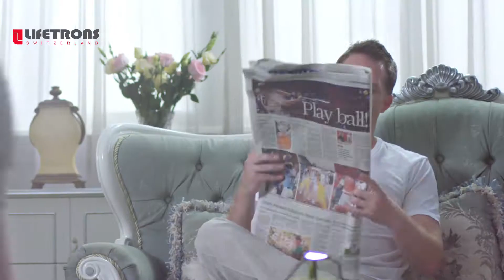Lifetrons Introduction (Eng)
Lifetrons Switzerland
Founded specifically for travel retail, the Lifetrons Switzerland brand has become synonymous with unique electronic essentials, beautytronics and accessories for travelers on the move. Lifetrons is shaping the future of travel retail electronics and beautytronics.

Vision
We aim to become a globally recognized brand of excellence and the foremost supplier for innovative high quality beauty and lifestyle products.

Mission
We are committed to providing original, ultra-small beautytronics and electronics for people all over the world. Our brand is distinctive in both exceptional style and extraordinary portability. We design and deliver a wide range of miniature and compact electronics and beautytronics according to the traditional Swiss standards of high quality design, reliability and innovation.

Values
We shape the future of travel retail electronics and beautytronics through our passion for innovation and providing cutting-edge technology

We are dedicated to designing and providing only the highest quality products that will benefit our customers

We are committed to providing our customers exceptional value for money

We recognize our customers as the primary focus of all our activities and endeavors

We act with integrity by maintaining professionalism and keeping our promises

We deliver excellence in customer service by responding in a timely and proactive manner to all queries